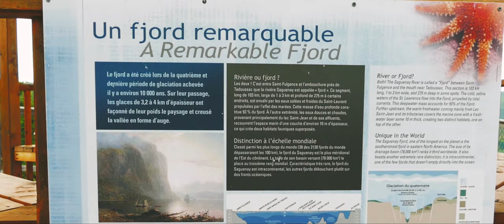Fjord du Saguenay, Sainte-Rose-du-Nord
Le Fjord du Saguenay m'impressionnera toujours, je vous présente donc le Fjord vu de Ste-Rose-du-Nord et du camping La descente-des-Femmes.